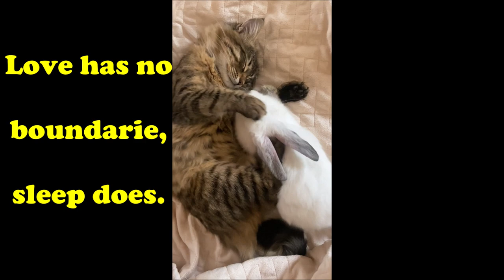Circus Kittens Cats | Short Best 2023 Meme Funny Kittens Cats Dogs Compilation